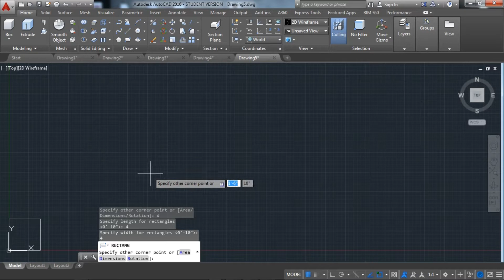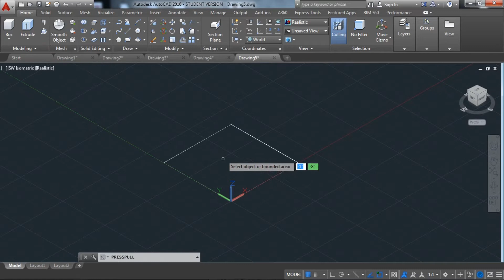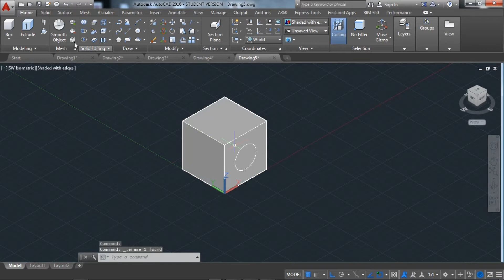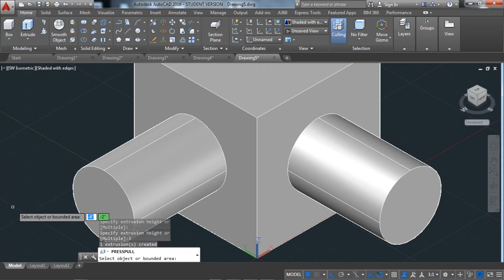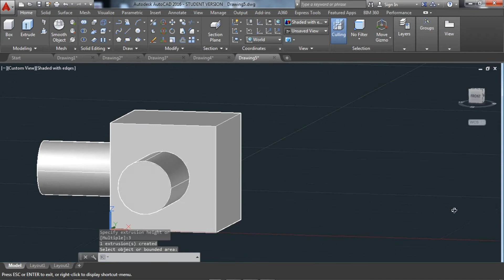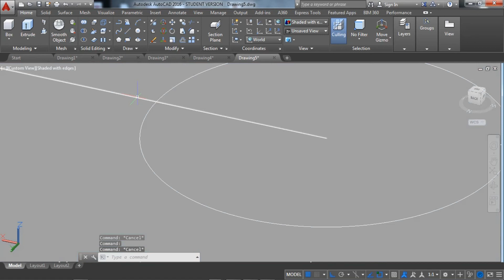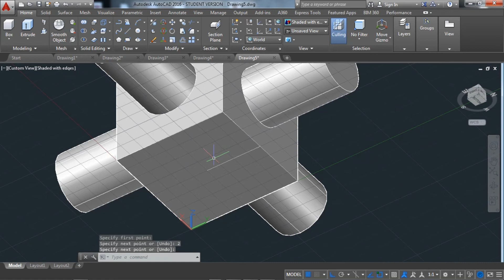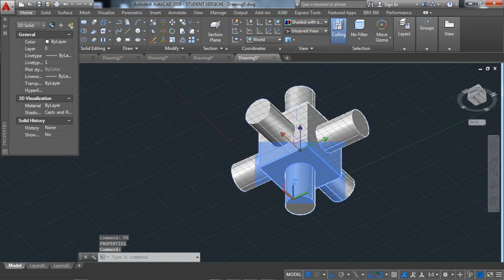Autocad practics -3d || How to use presspull?